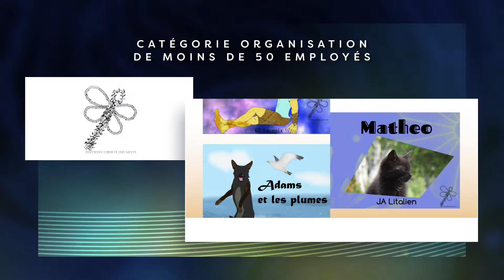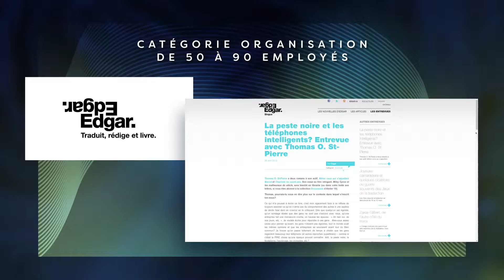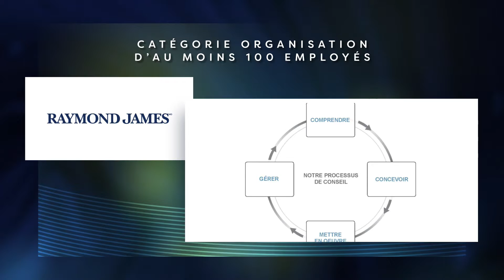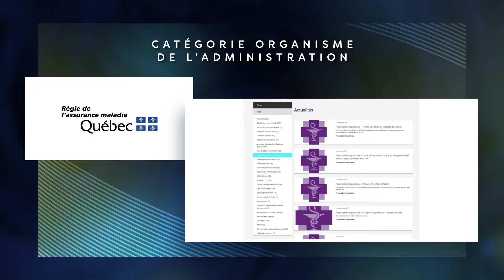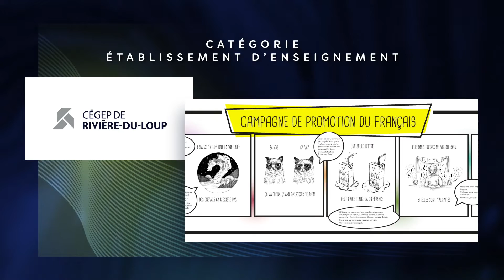Gala des Mérites du français 2018 – Finalistes, Mérites du français Travail, Commerce et TI